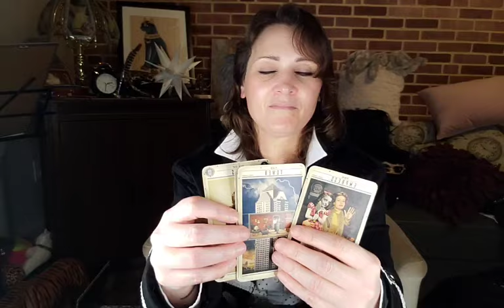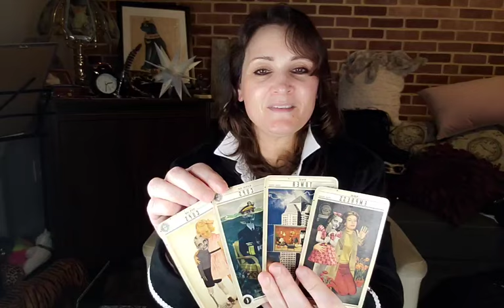Capricorn ♑️ They couldn't handle The Capricorn